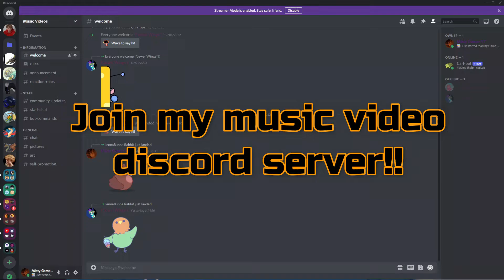Music Video Discord Server